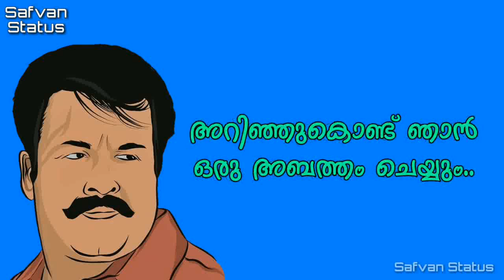Mohanlal Punch Dialogue whatsapp status [ദേവാസുരം]